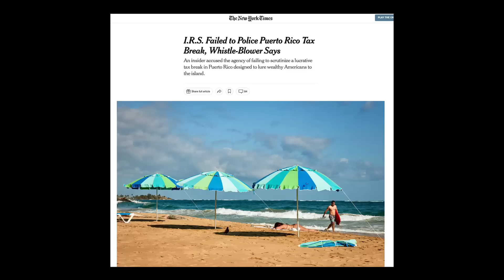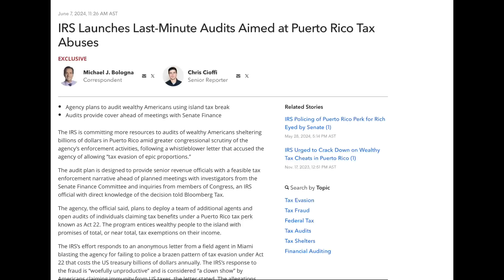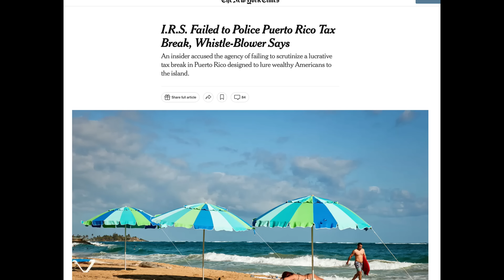CHOTA TIRA A LEY 22 DE PR - Informante federal dice que billonarios se benefician de inacción IRS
CHOTA TIRA AL MEDIO A LOS LEY 22 - Afirma informante que los federales no le meten mano por dejadez aunque se sabe que hay traqueteo con ello.

Bloomberg reporta la famosa carta antes avisada por el NY Times donde se detalla de un empleado federal que está afirmando como informante federal que la agencia ha actuado como payasos contra los que abusan de la Ley 22 de PR y que hacen que no paguen billones de dólares en todo Estados Unidos.

Según la carta reseñada, el IRS o servicio de rentas internas del Tesoro federal, no han podido trabajar cosas tan simples que le cuestan billones al erario público de la nación.

Sin embargo, desde la perspectiva del CPA y profesor de derecho tributario de la UPR, el Lcdo. Kenneth Rivera Robles, el problema realmente es la ley federal que le permite a norteamericanos mudarse a PR sin tener que pagar impuestos federales y que en todo caso hay que fiscalizarlo igual que cualquier otra gestión. Que de hecho, muchos estados y naciones del mundo tienen leyes análogas donde también fomentan que ciudadanos se muden allí a cambio de que no paguen impuestos locales como beneficio. Citó el profesor al propio Estados Unidos, Europa, Argentina, Colombia e islas vecinas a nosotros que dan beneficios contributivos y de ciudadanía a quienes se mudan a dicha jurisdicción para no tener que pagar impuestos.